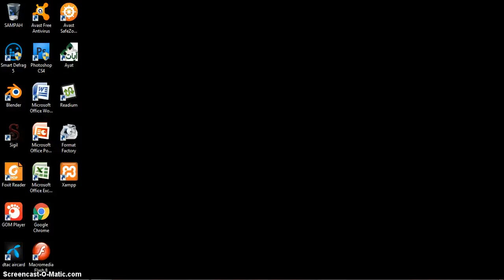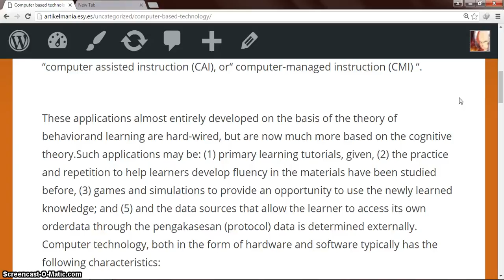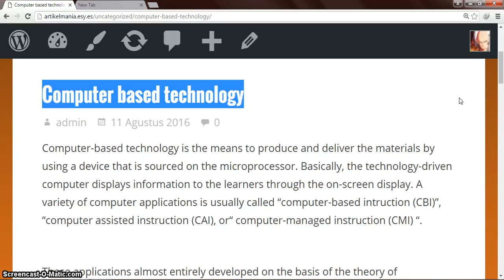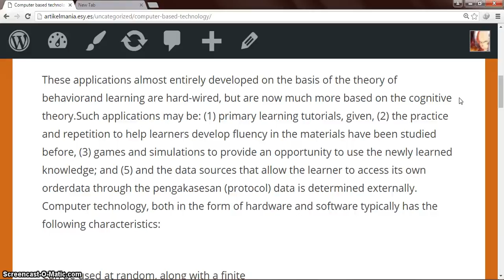Definition Of Computer based technology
Definition Of Computer based technology an essay science and technology a speech on science and technology a paragraph on science and technology what is a science and technology a poem on science and technology what is a science and technology park a debate on science and technology a article on science and technology a on science and technology science and technology books science and technology building science and technology blogs science and technology benefits science and technology building uncfsu science and technology before science and technology behind wind energy science and technology building ecu science and technology building fayetteville state science and technology brave new world s. b. science and technology college bogra b computer science and technology